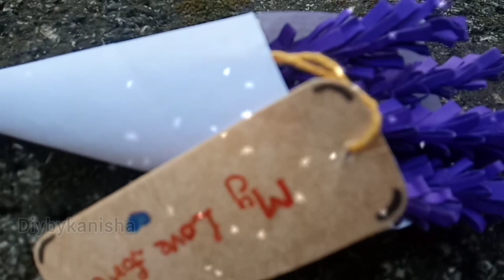Ep:2 Valentine's day Gift Ideas 🎁 💗| Mini Flower Bouquet Ideas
Hai Guys,
  In this video I have shared Mini Flower Bouquet Ideas for valentines day .